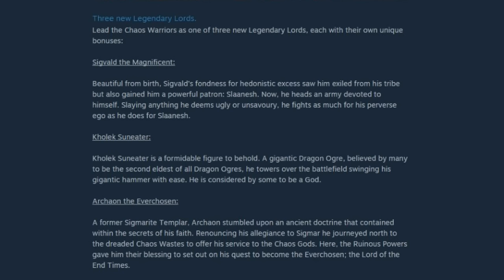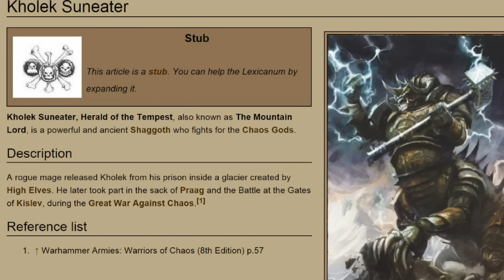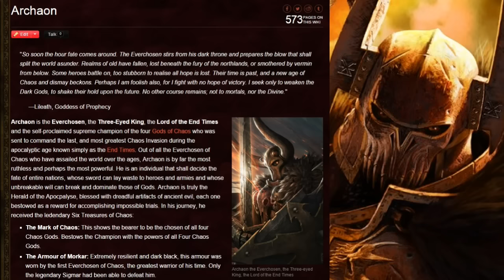Total War: Warhammer - Legendary Lords (Background Lore)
Three legendary lords have been released for the Chaos faction in Total War: Warhammer. ArchWarhammer helps talk about their lore!